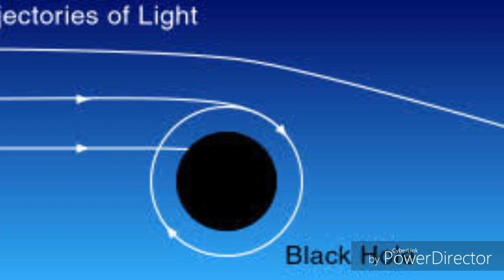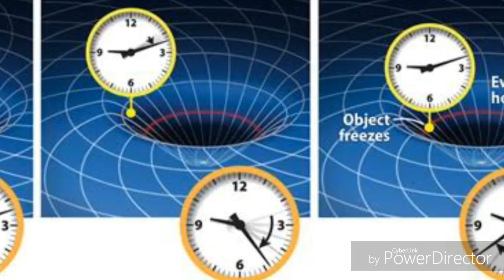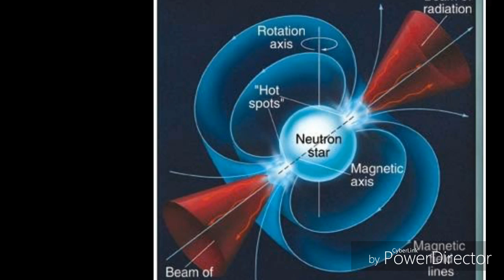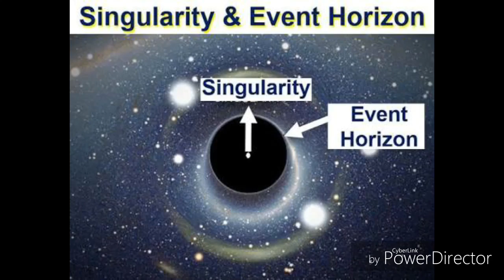Black hole facts and details in hindi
Black hole facts by Rohit